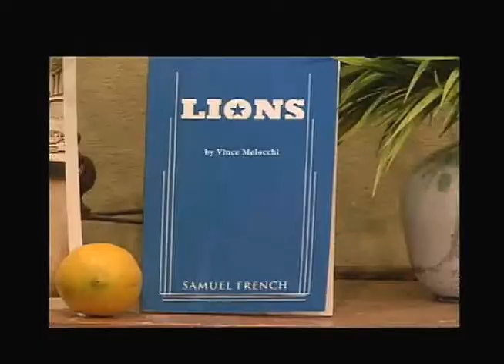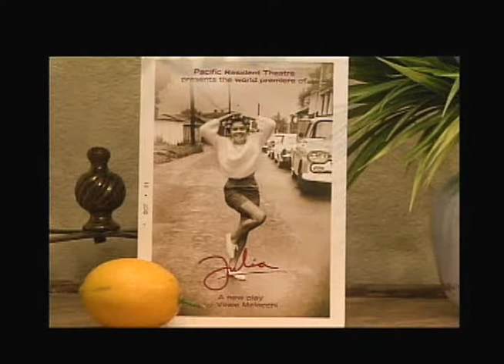Joan Quinn Profiles: Vince Melocchi and Edith Baumann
Joan Quinn interviews playright/actor Vince Melocchi and artist Edith Baumann.  This show was produced December 9th, 2010.